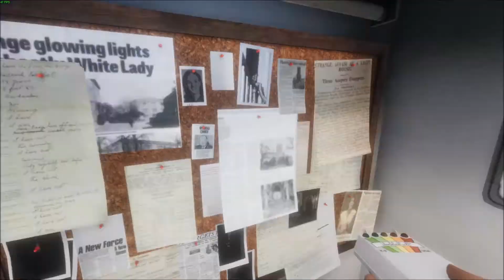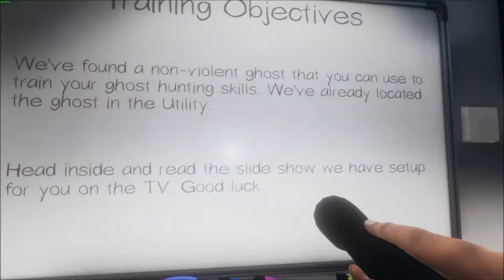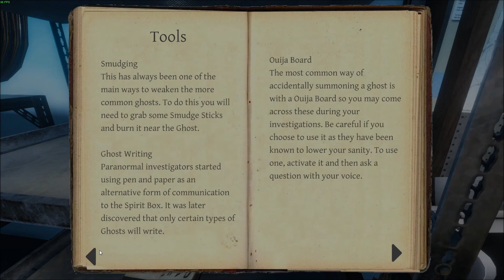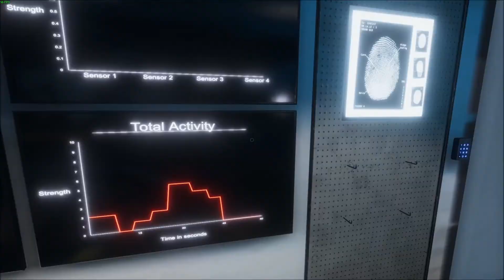Phasmophobia...EP 2...Take 2 :)...Ghost Hunters In Training...Getting A Bit Better At It :D